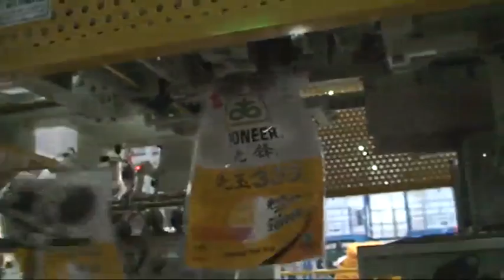Saco pesado da máquina de embalagem: máquina de saco de tecido